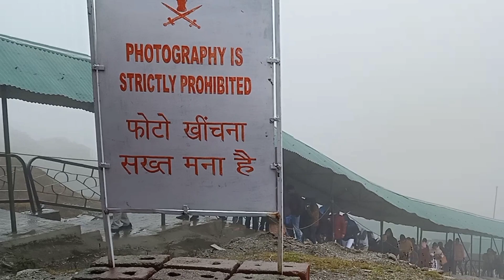Nathula lake || India- china border ||Sikkim|| part-2 || snowfall in nathula|| enjoy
natNathula lake India- china border ||Sikkim|| part-2